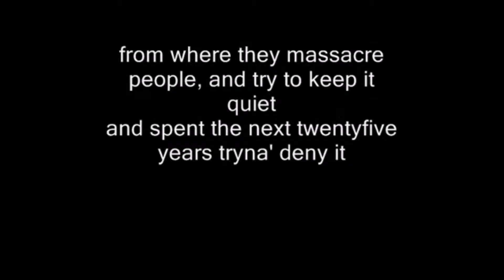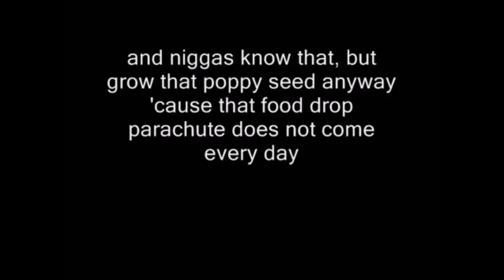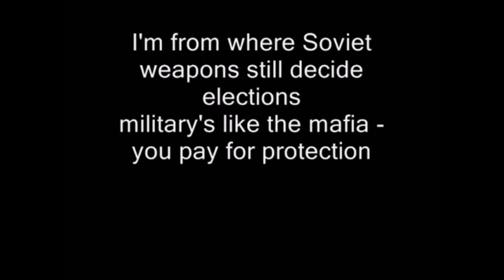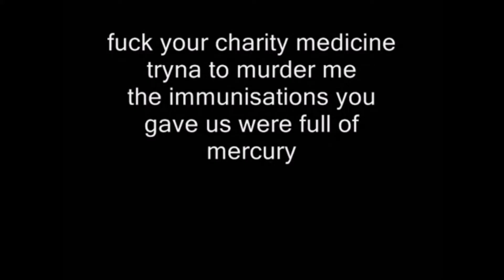Immortal Technique - The 3rd World (Advisory) 18+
The crossroads of Latino music from around the world! Studio B coming soon!